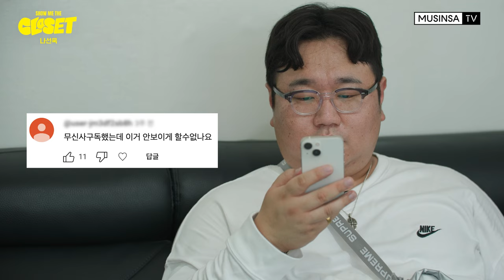99 대장 나선욱(문돼, 감성욱) 집&옷장 공개한다 Vㅔㅔ 이 🔥불여우들 준비혀라 [쇼미더클로젯2 EP.7]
형님의↘ 아는 누님의↘ 아는 이모의~ 아는 셀럽들의 옷장을 탈탈 털어 보는 🧳[쇼미더클로젯] 두-둥

시즌2 일곱 번째 주인공은
바로바로 뚱냥계의 떠오르는 섹시가이 나선욱! 🔥Vㅔㅔ 이 🔥

문돼부터 감성욱까지 그의 모든 부캐가 이 옷장에서 나왔다.
패셔니뚱냥이 되고 싶어?
그럼 빨리. 클릭해서. 받아 적어.
🔥Vㅔㅔ 이🔥

무신사TV ‘쇼미더클로젯2’ 🧳수요일 저녁 7시 많관부!